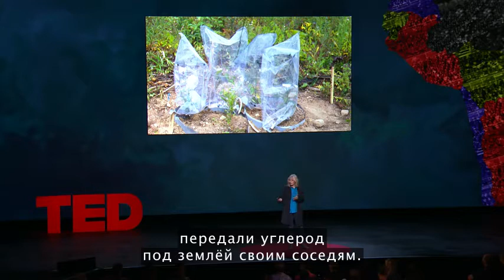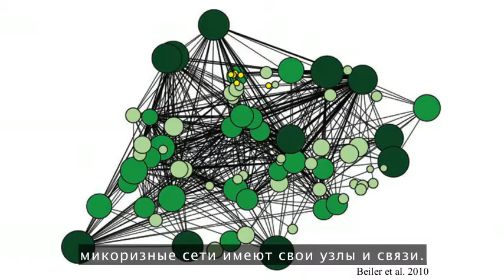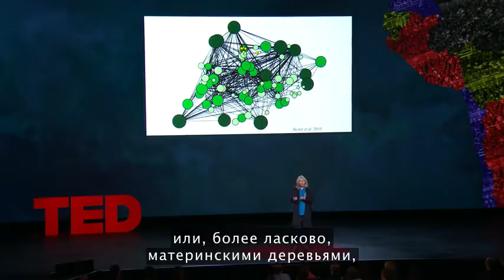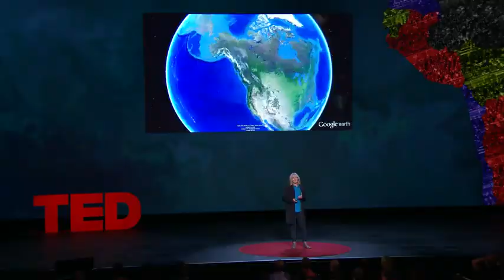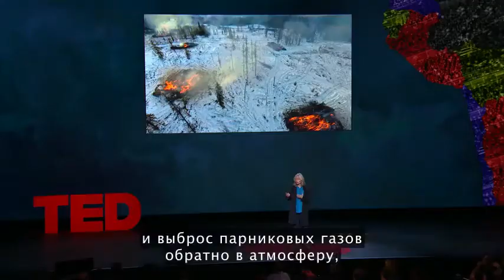Как общаются деревья - Сьюзен Симард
«Лес — это гораздо больше, чем то, что вы видите», — заявляет эколог Сьюзен Симард. Её тридцатилетнее исследование в канадских лесах привело к невероятному открытию — деревья общаются, даже находясь на больших расстояниях друг от друга. Узнайте больше о гармоничных, но в тоже время сложных взаимоотношениях деревьев и приготовьтесь увидеть природу другими глазами.

Магазин продуктов от Природы "НатурЛайф" - от Природы с Любовью.
Интернет-магазин NaturLife.by

Найдёте нас и в Одноклассниках ОК
Наши фото и отзывы в Инстаграме ИГ